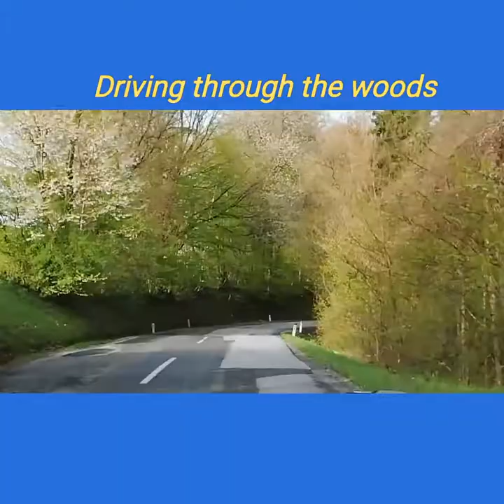Driving through the countryside |Buhay ay Ganyan